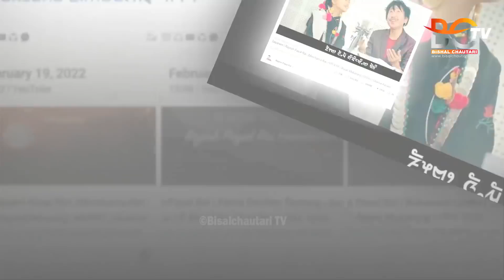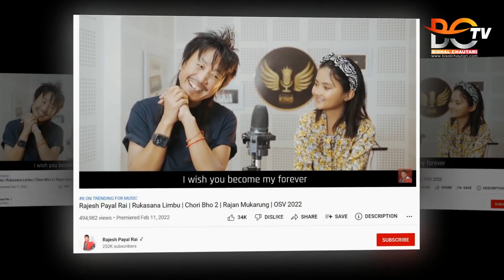Rajesh Payal Rai Hat-Trick || राई इज किङको Trending मा ह्याट्रिक || एकैसाथ ३ गीत ट्रेन्डिङमा || News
Rajesh Payal Rai Hat-Trick || राई इज किङको ट्रेन्डिङमा ह्याट्रिक !! एकैसाथ ३ गीत सायारेम, चोरी भो २ र सै हमा ट्रेन्डिङमा || Bisalchautari TV News

News/ Host : Bishal Rai
Camera : Kiran Gautam
edit : Bishal Rai